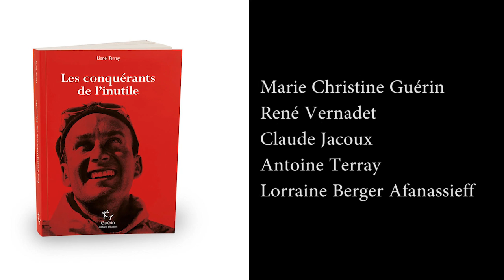Les conquérants de l'inutile Lionel Terray Editions Paulsen Guérin Chamonix littérature alpinisme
Août 2017, Editions Paulsen, Guérin Chamonix Mont-Blanc... Les conquérants de l'inutile, Lionel Terray... Avec Marie-Christine Guérin, René Vernadet, Claude Jacoux, Antoine Terray, Lorraine Berger Afanassieff...

Lionel Terray
Un grand classique de la littérature alpine enfin réédité dans sa version non illustrée. La plus admirable et la plus sincère autobiographie d'alpiniste.

Résumé
Alpiniste mythique, vainqueur de l’Annapurna, Lionel Terray publie une autobiographie qui demeure, aujourd’hui encore, un grand classique de la littérature de montagne. Plus qu’un récit d’alpinisme, c’est le livre d’une vie. Aux critiques de son père qui ne comprend pas cette activité consistant à se hisser sur des montagnes où l’on ne trouve "pas seulement un billet de 100 francs au sommet", Lionel oppose la gratuité du jeu, l’éloge de l’inutile.
Il assouvit sa soif de grimper sur les plus hauts sommets des Alpes puis en Himalaya et devient un géant de l’alpinisme mondial. Au-delà des drames qui font battre le cœur, ce livre est un grand texte sur la passion et les hommes qui sont brûlés par elle...